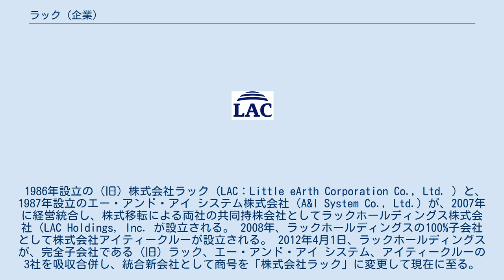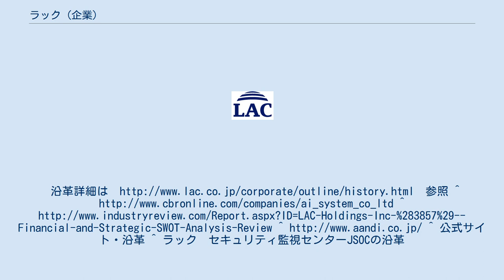ラック (企業)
株式会社ラック（英: LAC Co.,Ltd.）とは、日本の情報通信企業。
官公庁や企業を主たる顧客として、セキュリティソリューションサービスとシステムインテグレーションサービスを提供する。
 情報技術分野でのコンサルティング、セキュリティ監視、緊急対応（サイバー119サービスなど）、情報漏洩調査、情報提供、教育訓練、システム構築、データベース構築支援などのサービスを提供する。
 1986年設立の（旧）株式会社ラック（LAC：Little eArth Corporation Co., Ltd. ）と、1987年設立のエー・アンド・アイ システム株式会社（A&I System Co., Ltd.）が、2007年に経営統合し、株式移転による両社の共同持株会社としてラックホールディングス株式会社（LAC Holdings, Inc. が設立される。 2008年、ラックホールディングスの100%子会社として株式会社アイティークルーが設立される。 2012年4月1日、ラックホールディングスが、完全子会社である（旧）ラック、エー・アンド・アイ システム、アイティークルーの3社を吸収合併し、統合新会社として商号を「株式会社ラック」に変更して現在に至る。